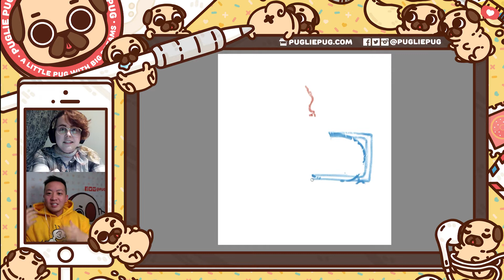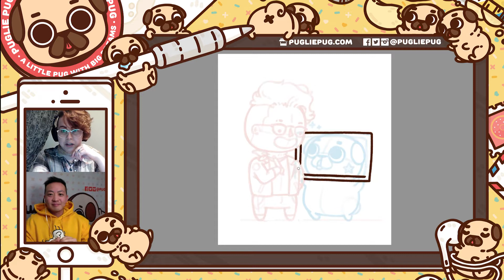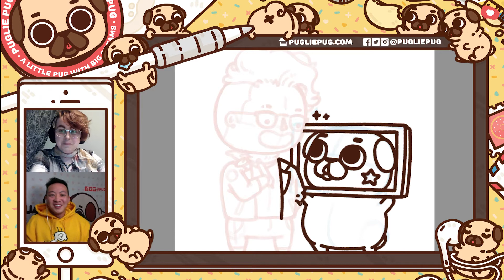Hello Zen! • Puglie Team Interview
Meet Zen, the Graphic Designer on the Puglie Team that is here to bring all of Puglie's designs to the next level and to go on the adventures I don't have time to go on with Puglie!